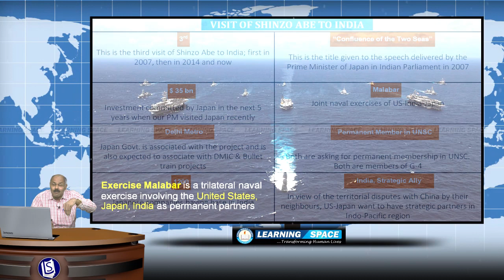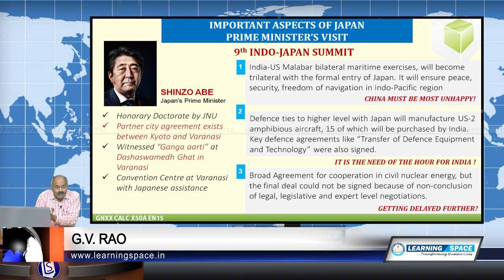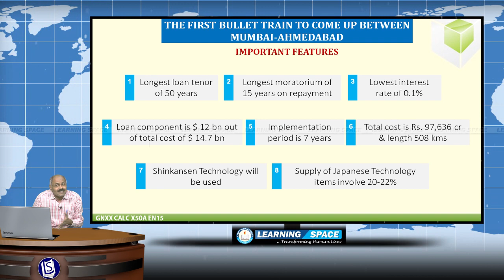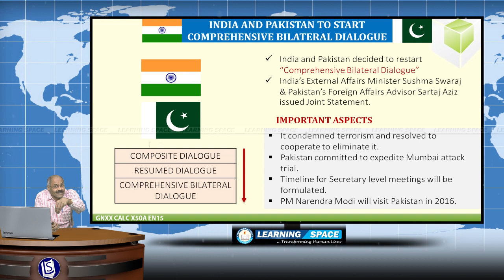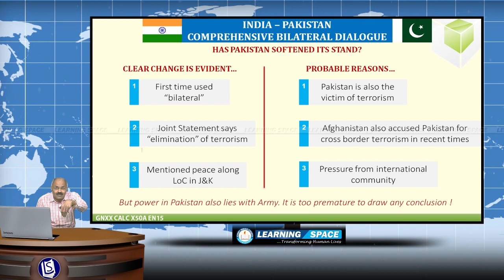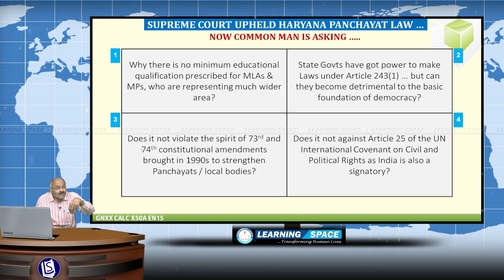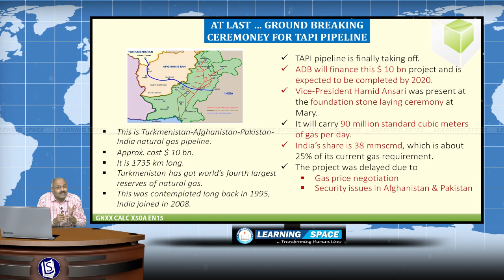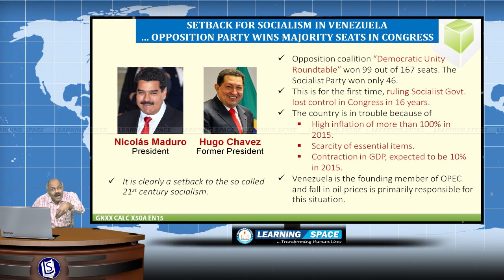Current Affairs Lecture 50th Week (7th Dec to 13th Dec) of 2015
This video is the “Lecture” for the period of 7th Dec to 13th Dec of 2015